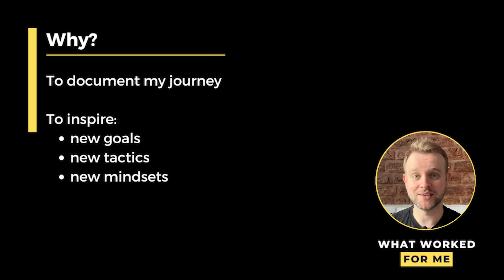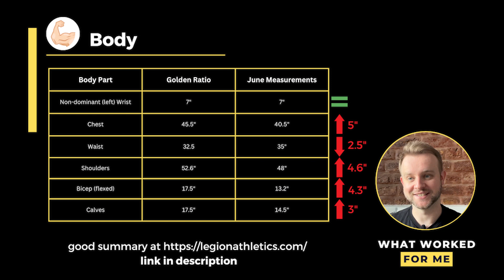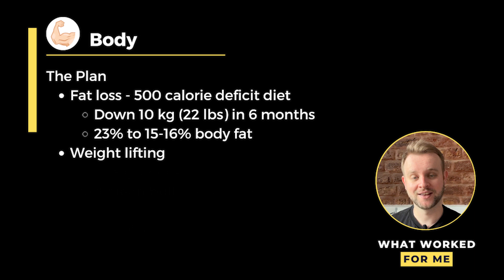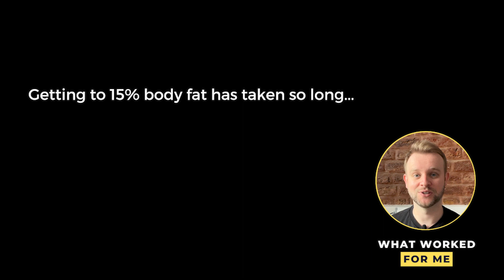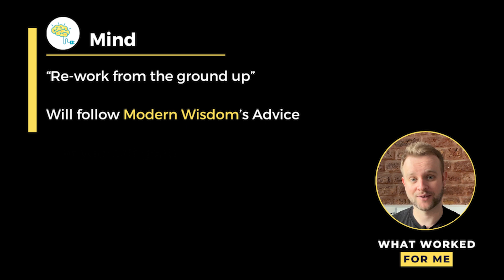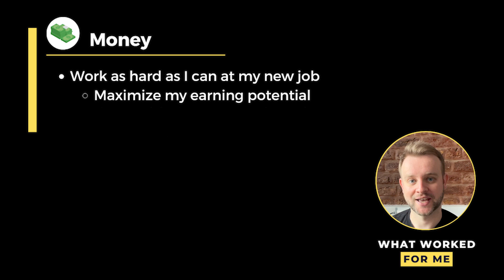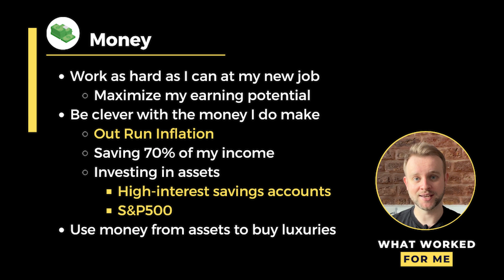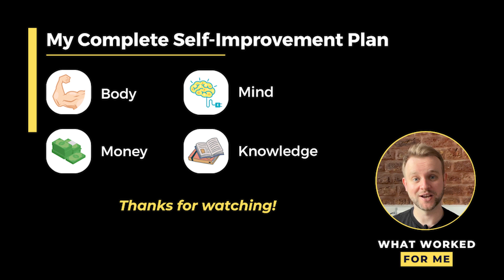My Complete Self-Improvement Plan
In this video I share my complete self-improvement plan focusing in on the 4 key areas of: Body, Mind, Money and Knowledge.

Timestamps below:

00:00 - Intro
00:55 - Body
06:57 - Mind
10:40 - Money
13:28 - Knowledge

This video is to document my journey and hopefully provide you with some ideas for self-improvement goals you could set yourself.

To watch my “My Plan to Naturally Increase My Testosterone - Day 1” video, please

For the Legion Athletics post containing ideal male body ratio information, please